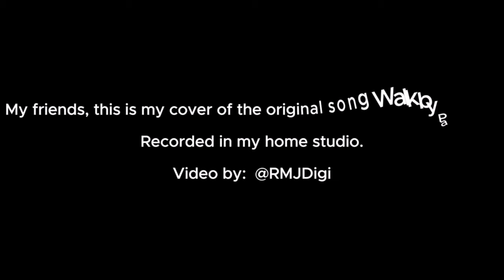Rock Out With This Epic Metal Rendition Of Pantera's Walk Cover!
Check out my music cover video of Walk by Panthera, recorded in Jiří Kracl's home studio. Your feedback is important to me as it inspires me to continue creating. Follow me on various platforms for more content and updates. @bcrajce